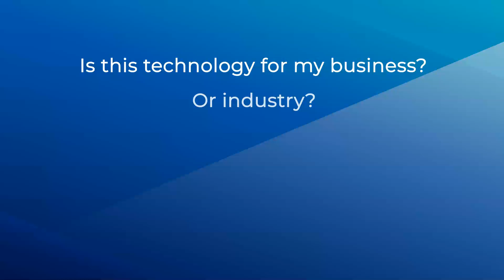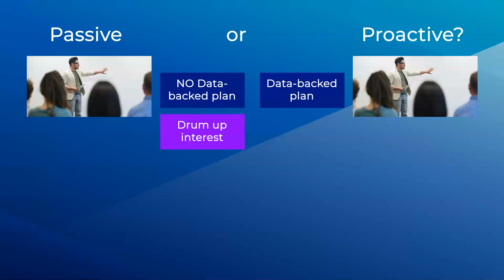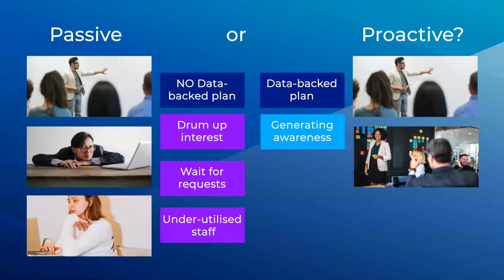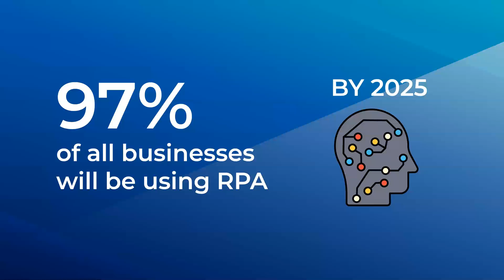Is your automation team taking a Passive vs Proactive approach? // RPA fails- 3 root causes (part 1)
IF you have an Automation centre of excellence team, which approach to rolling out automation do you take?

97% of businesses will be using RPA by 2025. Are you an innovative business leader, but unsure if RPA(robotic process automation) is for your business or industry? Are your competitors using it? Can you afford not to have it?

Optimise your company with technology
Get a higher return (ROI) from automation
Deliver projects faster
Build momentum